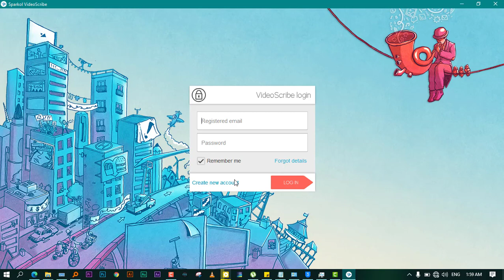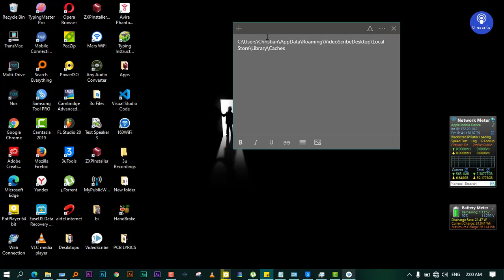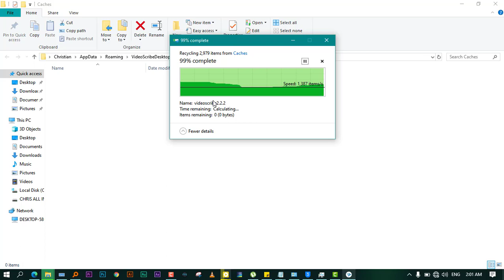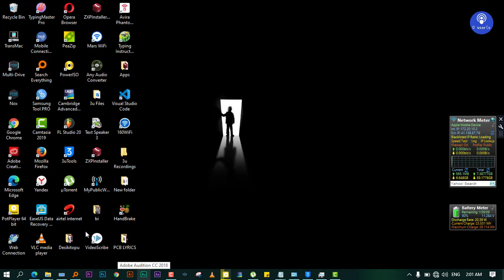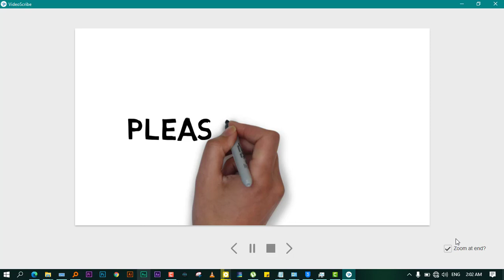VIDEOSCRIBE WHITE SCREEN PROBLEM SOLVED 1000% | Delete caches and ready to go..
browse this path and delete all caches : C:\Users\"Computer name" \AppData\Roaming\VideoScribeDesktop\Local Store\Library\Caches

Replace "computer name" wit your current computer name and then we are ready to go

I know most of you guys might have enjoyed my video and here is some of my favorite videos i would like to recommend them to you so as to increase your experience.